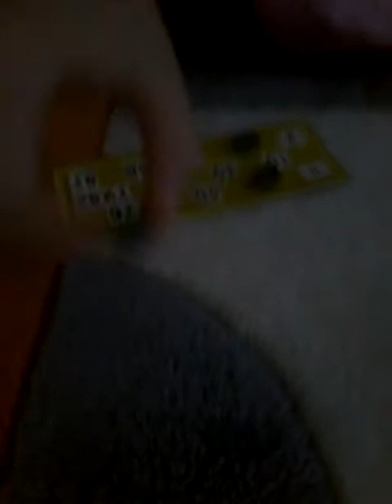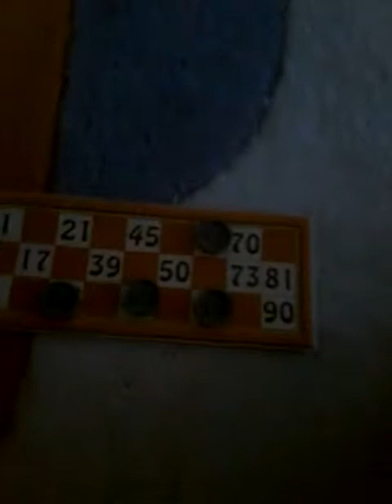Heyecan dorukta-Tombala oynadık